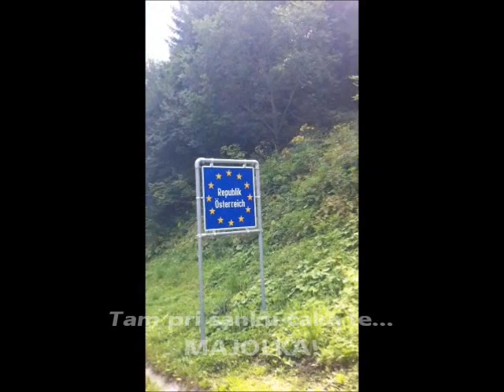OBER OPLI - Opli Polka (deutsch version)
Ansambel Ober Opli - Opli Polka (deutsch version)